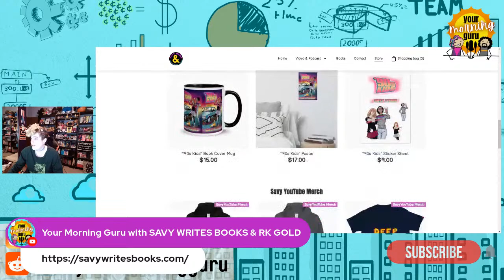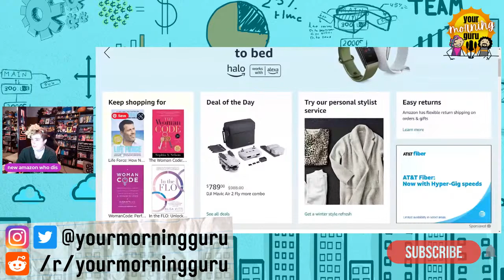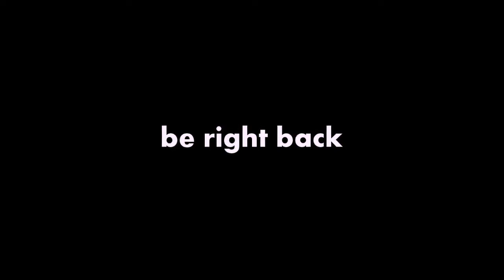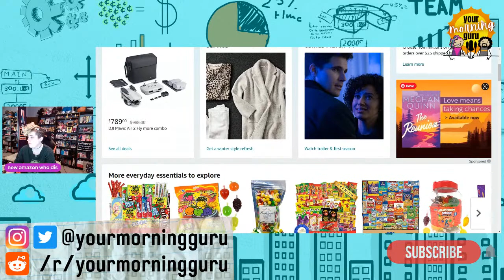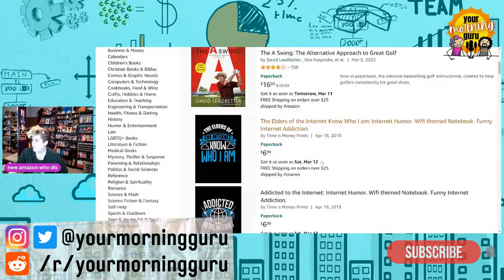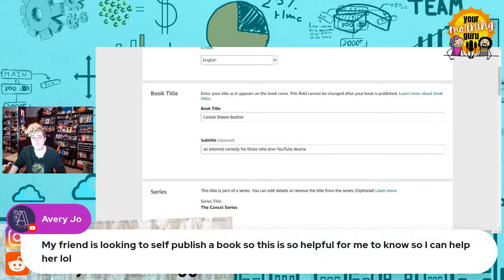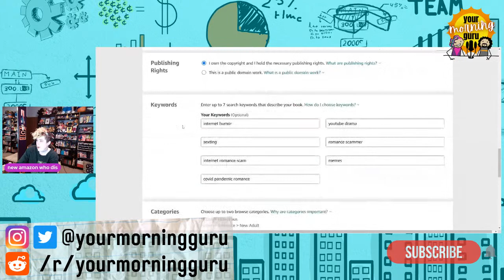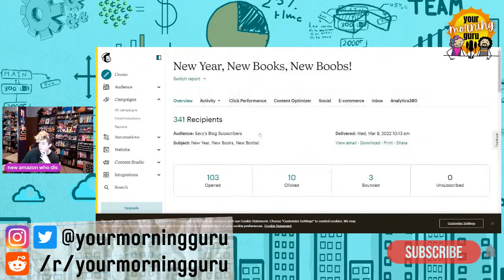Trying Chris Fox's Advice on OUR OWN BOOK!